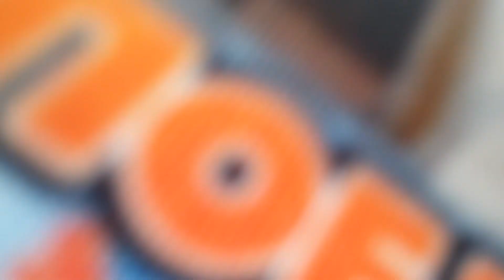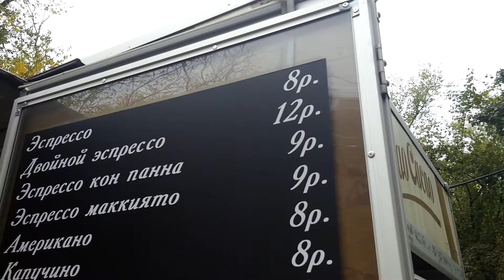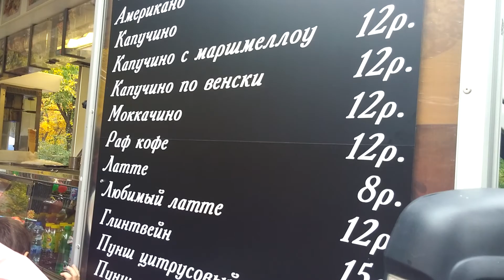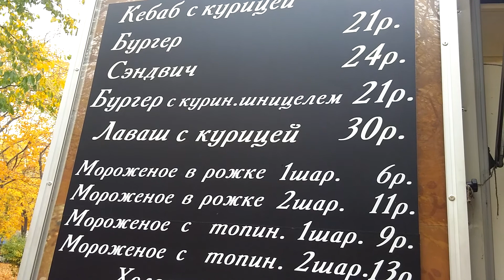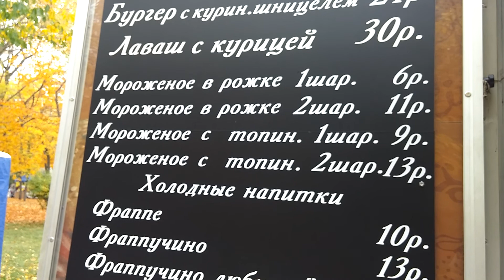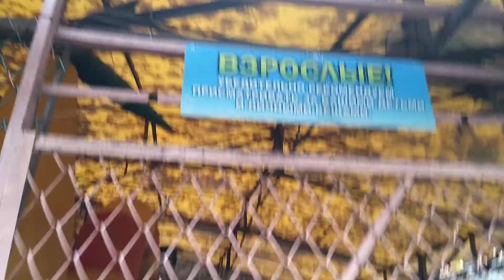Тирасполь Парк Победа 70 лет 21 Октября 2017 Прогулка часть 4